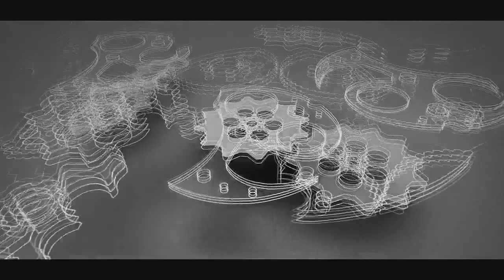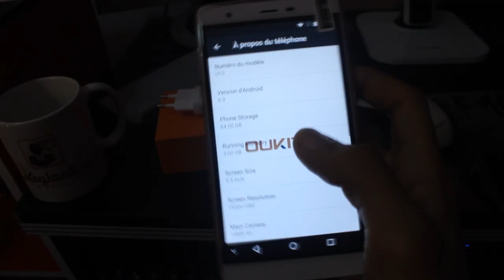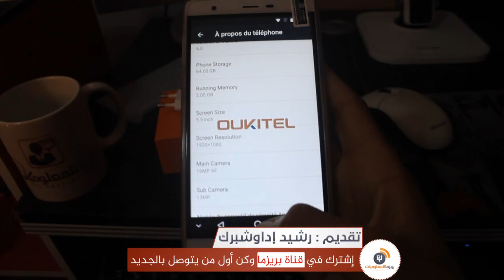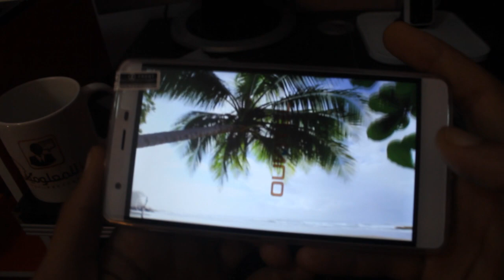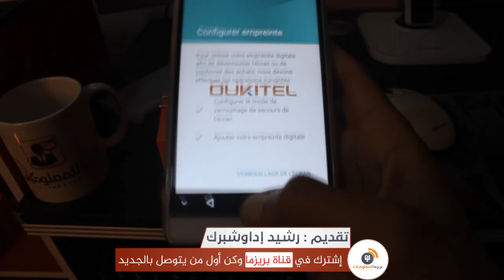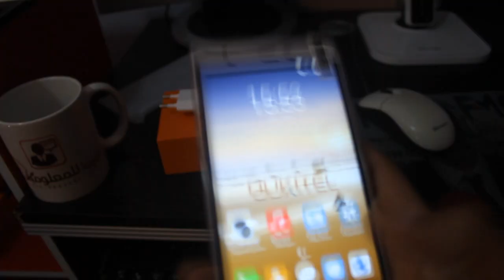مراجعة هاتف OUKITEL U13 الرااائع + مسابقة لربح منتوجات Review OUKITEL U13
مراجعة هاتف OUKITEL U13 الرااائع - Review OUKITEL U13
شروط المسابقة :
2 - الإشتراك في القناة
3 - أنشر الفيديو على فيسبوك